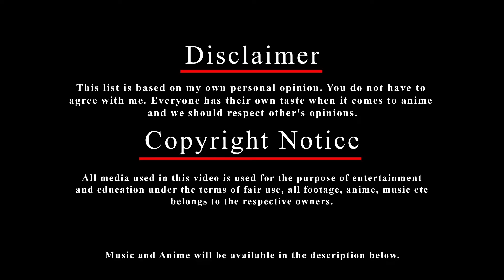5 Anime Where Every Girl is Obsessed With The Main Character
► Anime Where Every Girl is Obsessed With The Main Character is a common sight in anime, especially among the isekai genre. There are lots of anime that explore this kind of relationship between a majority of the female cast and their male lead character. today ill be counting down our top 5 list of anime where the majority of the girls are head over heels over the main character.

► Anime Used -
0:00 - Intro
0:38 - 5. NAKAIMO: My little sister is among them!
1:33 - 4. Haganai: I Don't Have Many Friends
2:36 - 3. Mayoi Neko Overrun!
3:24 - 2. Princess Lover!
4:07 - 1. Love, Election & Chocolate